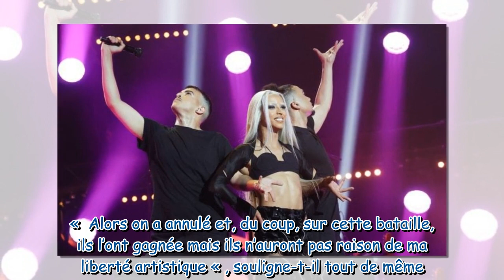Bilal Hassani : menaces, insultes, agressions… le chanteur déchirant sur son “mal-être”